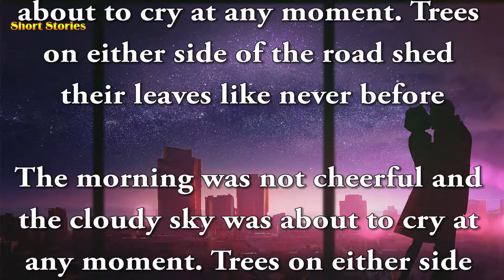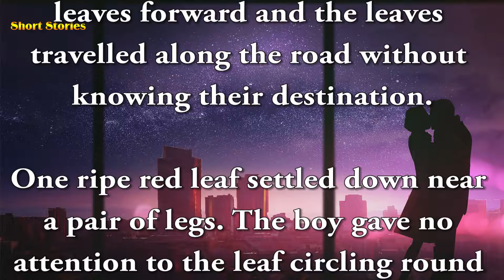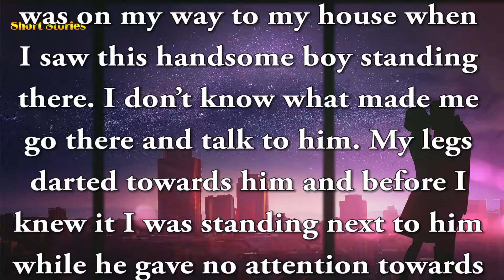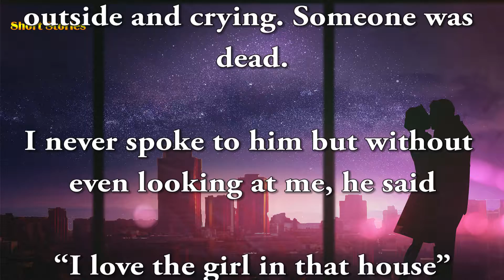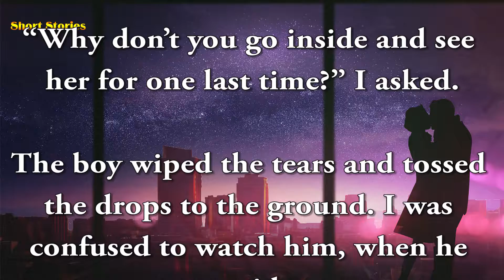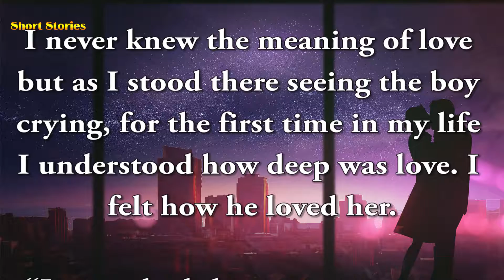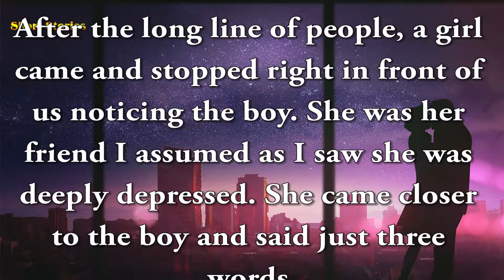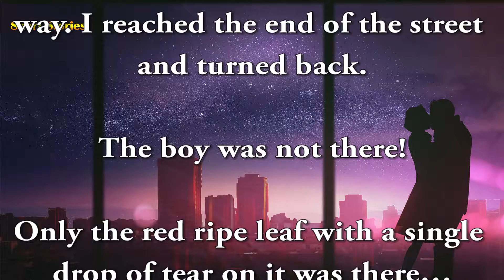Short Stories - Shadows of Fallen Leaves - Love Short Story.